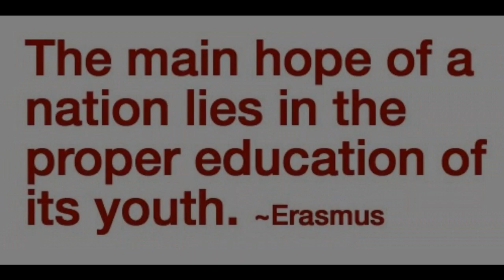Inspiring Teachers How teachers inspire learners Quality IT Education for Change Bootcamp Nepal